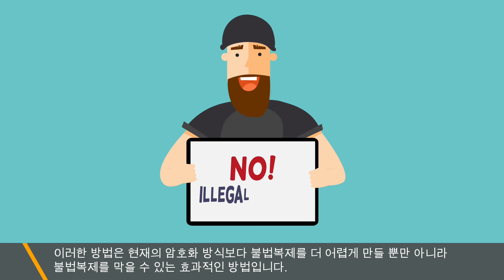Purdue research foundation-소프트웨어 불법복제를 막는 기술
Purdue research foundation-소프트웨어 불법복제를 막는 기술입니다. 소프트웨어 해적 행위는 불법복제, 불법배급 혹은 불법프로그램 사용하는 것에 지칭합니다. 2015년을 기준으로 전 세계적으로 PC에서 사용되는 39% 소프트웨어 프로그램이 불법적인 방법으로 설치된 것이며 그 가치는 돈으로 환산하면 522억이 추정됩니다. 계속되는 불법복제 사용률 증가에 따라 소프트웨어 회사는 현재 사용 중인 암호화 방식보다 좀 더 안전하게 지적재산을 보호 할 수 있는 나은 방법을 찾고 있습니다. 이러한 문제를 해결할 방법으로 퍼듀대학교의 박사인 John R. Rice는 불법복제방지 프로그램을 하드웨어에 설치하는 방법을 통하여 기존의 불법복제 소프트웨어를 찾아내는 방법을 제안하였습니다. 숨긴 보안 기능 프로그램은 불법적으로 설치된 프로그램을 변칙적으로 탐지하여 불법프로그램 사용에 제동을 걸 수 있습니다. 또한, 단기적 그리고 장기적으로 변칙적인 검색방법은 오랫동안 불법복제프로그램으로부터 안전하게 보호할 수 있습니다. 이러한 방법은 기존의 어떠한 암호화 방법보다도 불법복제로부터 보안을 더 강화할 수 있을 뿐만 아니라 프로그램을 사용하는데 최소한의 메모리 사용을 통해서 컴퓨터 사용에 영향을 미치지 않도록 개발되었습니다. 이러한 방법은 현재의 암호화 방식보다 불법복제를 더 어렵게 만들 뿐만 아니라 불법복제를 막을 수 있는 효과적인 방법입니다.